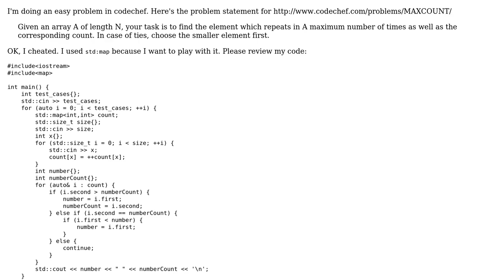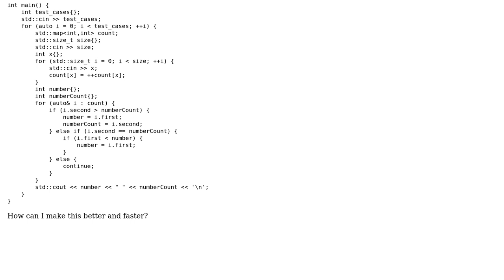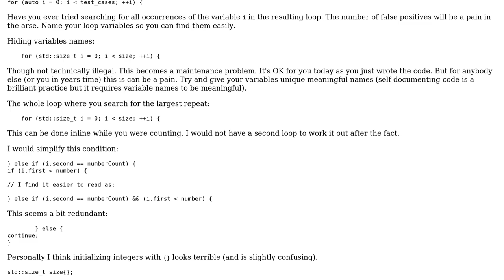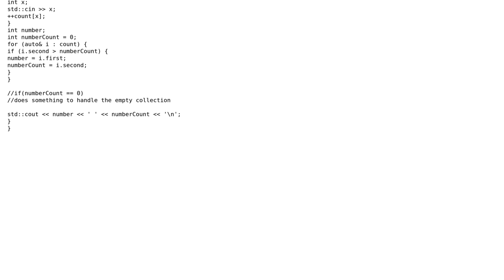Code Review: Count of Maximum - CodeChef (2 Solutions!!)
Code Review: Count of Maximum - CodeChef

With thanks & praise to God, and with thanks to the many people who have made this project possible! | Content (except music & images) licensed under CC BY-SA | Music | Images & others | With thanks to user Martin York user lightning_missile user Jamal user Blabla404 and the Stack Exchange Network Trademarks are property of their respective owners. You are responsible for your own actions.